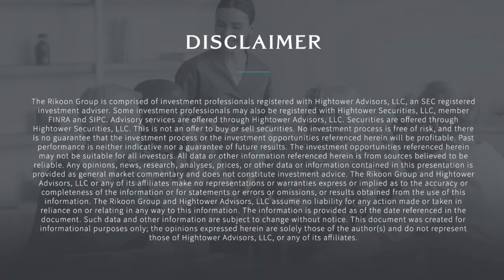Rikoon Senior Living Solutions - Panel Three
Jeff Sand moderates a conservation with Jennifer Riek, Business Development Manager from EGIS Complete Care, Inc., and Patrick Salas, Executive Director of Ambercare, to discuss the benefits of in-home care, the services provided, hospice offerings and funding options.